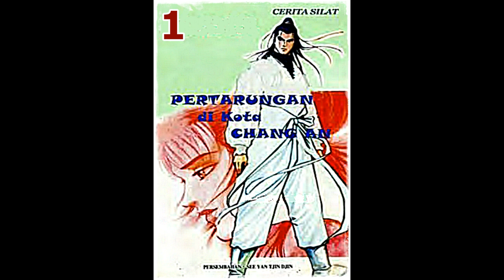Seri Cerita Silat Pert*rungan Di Kota Chang An Jilid 1